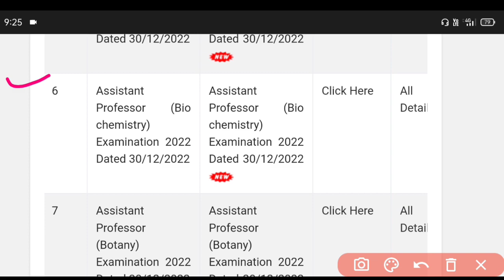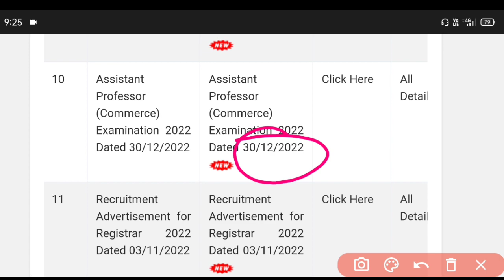MP Assistant Professor Vacancy Notification Out Update Today | इंतजार खत्म आ गई AP Vacancy 2022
Is Video me MP Assistant Professor Vacancy Notification Out Update Today Se Sambandhit jankari di gai.